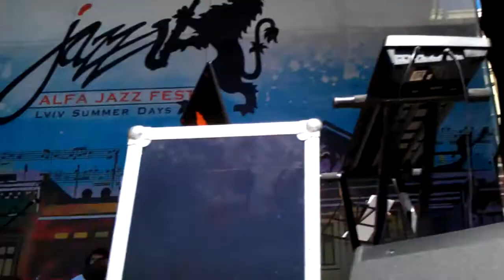Alfa Jazz Fest 2011 - Львів - ШОКОЛАД (ч.7) [HD 720p]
Alfa Jazz Festival -- джазовий фестиваль міжнародного масштабу, у Львові 3-5 червня 2011 року. Фестиваль не тільки зібрав кращих джазових музикантів світу, він подарував місту чудові літні вихідні в кращих традиціях європейських музичних подій. Хвиля джазу нахлинула на столицю Західної України, затопла найвищі флюгери старого міста і розчинила всіх його гостей у джазовому коктейлі з чудової музики і незабутніх вражень. Цього літа народжуються нові традиції - захопленний музикою і низкою колофестівальних заходів, Львів зробить джаз своєю візитівкою. Відтепер Європа починатиме своє фестивальне літо під відкритим львівським небом Alfa Jazz Fest.

Alfa Jazz Fest is an unforgottable just established music event in Lvov, the Ukraine, where world jazz stars mix with local talents to attract public from around the globe to celebrate life and summer.